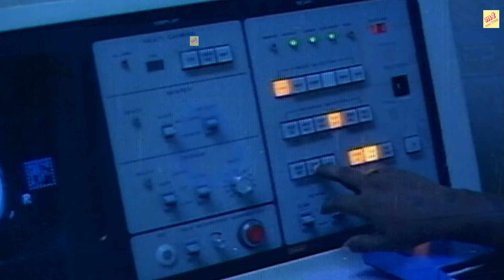உங்க மனைவிக்கு பிரைன் ல கட்டி இருக்கு, இன்னும் 5 வாரம் தான் | vijayakanth emotional Scene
Written by Selvakumar
Produced by S. Greeta
Starring Vijayakanth
Radha
Srividya
Rekha
Cinematography Dinesh Baboo
Edited by R. B. Thilak
Production
company
V. N. S. Films
Release date
24 July 1987
Running time 142 minutes
Country India
Language Tamil